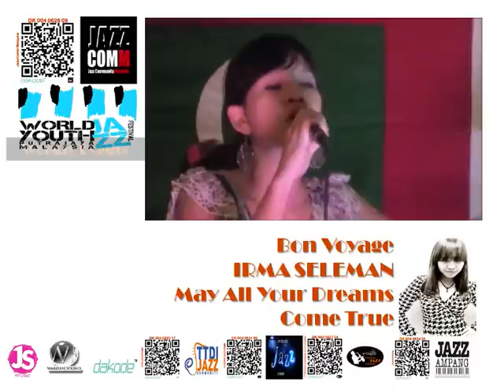02 Feshun - Shambe with Irma Seleman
/Song:  Don't Speak
/Composer:  No Doubt

/Performers:
/Irma Seleman - Vocals
/Shameem Mohamed - Guitar
/Jimmy Chong Chun Yoong - Drums
/Liu Wei Zhong - Keyboard
/Feri Lau Widjaja Bong - Bass

/Event:  49th Independence Anniversary of the Republic of Maldives
/Date:  July 29th, 2011
/Venue:  High Commission of the Maldives, Kuala Lumpur, Malaysia